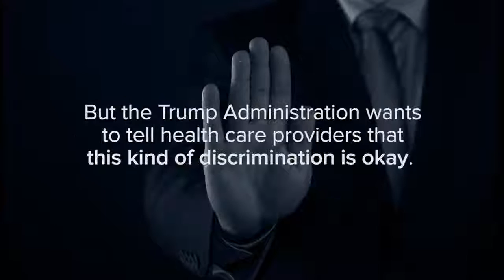20180131 - Clio - Tell HHS - No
Clio headed down to DC to overact in a video for transgender rights.

This video was foreshadowing, because later Clio actually became a victim of medical discrimination! She had a breast augmentation consultation set up with Dr. Reza Mirali. When the doctor's office heard that Clio was transgender, they sent her an email asking to call them back. When she did, she was told that the appointment was canceled, and that Dr. Reza Mirali would not see her. "He does not do those." It's the same procedure. The only reason the appointment was canceled was because Clio was transgender. You connect those dots.

Clio.
Department of Health and Human Services, NCTE organization, National Center For Transgender Equality organization, politics, transgender discrimination, transgender rights, video.
No RxForDiscrimination. discrimination. trans.

Virginia.